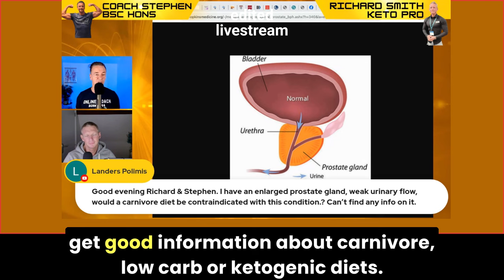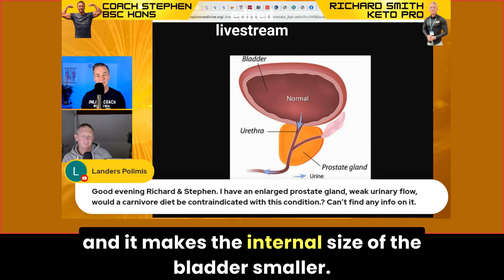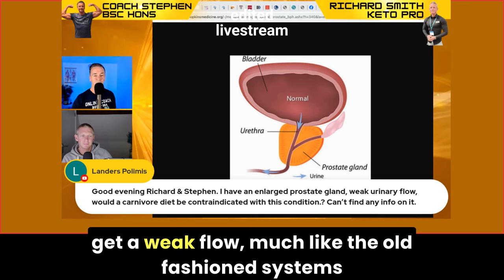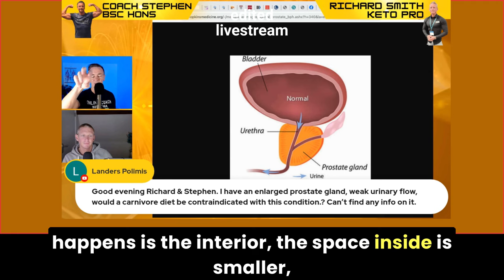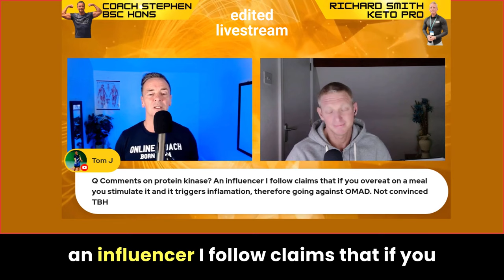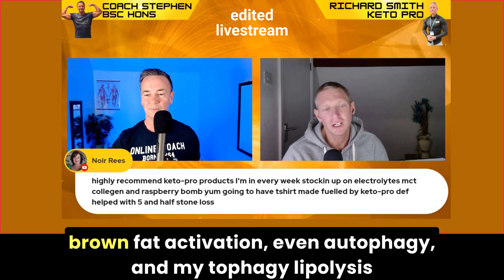Understanding the Challenges of a Carnivore Diet: Adapting and Achieving Optimal Performance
In this video, Richard and Stephen discuss the challenges of transitioning to a carnivore diet, including the initial drop in strength and feeling worse as the body adapts. They emphasize the importance of consistency, adequate protein and fat intake, and the need for electrolytes, especially sodium. They also address various concerns from viewers, such as the effects of certain teas and the impact of the diet on conditions like enlarged prostate gland. The video provides valuable insights and advice for those considering or already following a carnivore diet, particularly athletes looking to optimize their performance.

Timestamps:
0:00 - Introduction
1:59 - Benefits of BHB and Exogenous Ketones
8:09 - Discussion on Coffee and Chocolate
20:00 - Context Matters for Plant Benefits
34:38 - Benefits of Carnivore Lifestyle
42:40 - Transitioning to Carnivore
47:56 - Carnivore Diet and Enlarged Prostate
57:13 - Optimal Performance on Carnivore for Athletes
64:44 - Personal Hygiene on Carnivore

🔊Podcast. The UK Carnivore Experience

🙋Fat Club for those who are not already members of our Mighty Network

🇬🇧 Health Store
🥇KETO PRODUCT SUPPLIER OF THE YEAR 2020-22
🚚 FREE DELIVERY ON ORDERS OVER £59
🥩NUTRITIONIST DEVELOPED PRODUCTS
If you're interested in learning more about the ketogenic or carnivore diets, or have questions on these topics, be sure to tune in and hear from a professional keto athlete who has real-world experience with these diets.